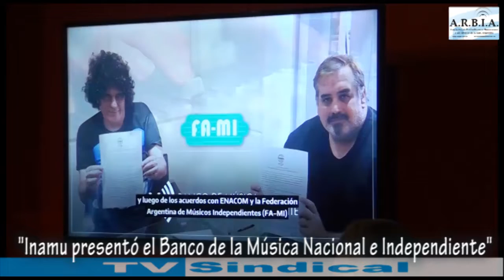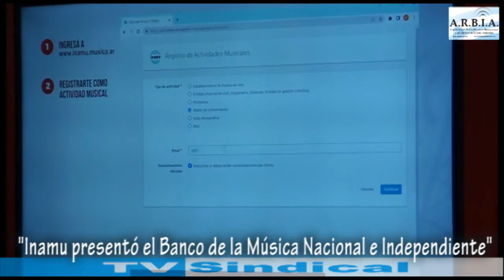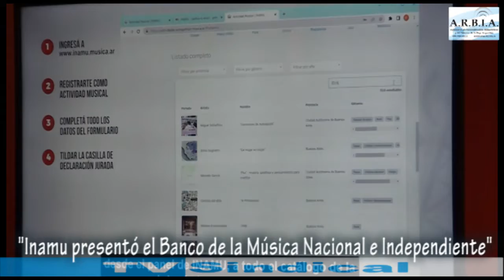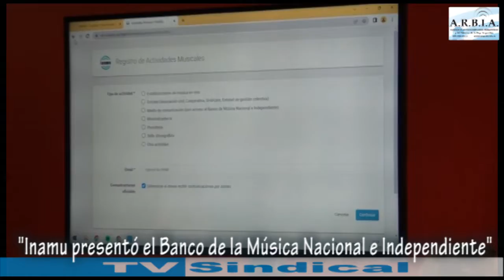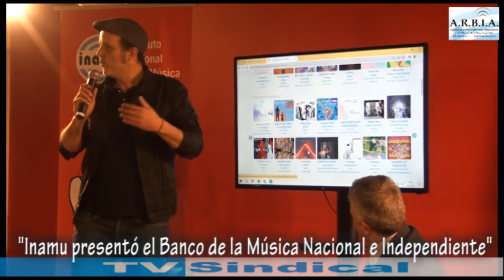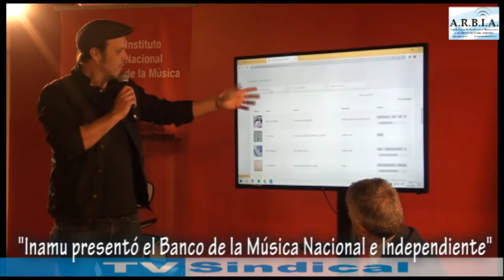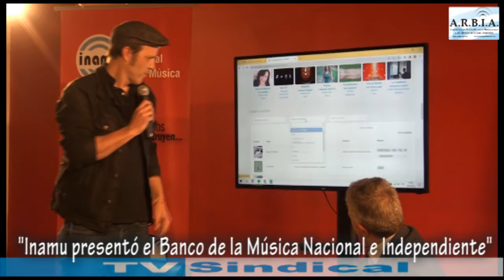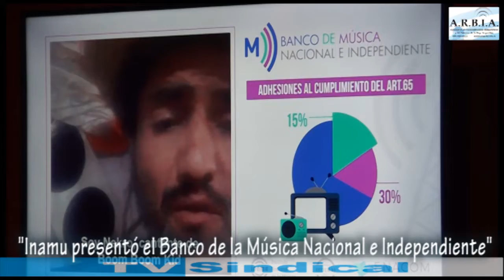Junto al presidente Buco Cantlon del INAMU, Gustavo López de ENACOM y Osvaldo Francés de ARBIA.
El Instituto Nacional de la Música (INAMU) y el Ente Nacional de Comunicaciones (ENACOM) realizaron una actividad junto a medios de comunicación públicos, privados y comunitarios para darle inicio a la utilización del Banco de Música Nacional e Independiente.